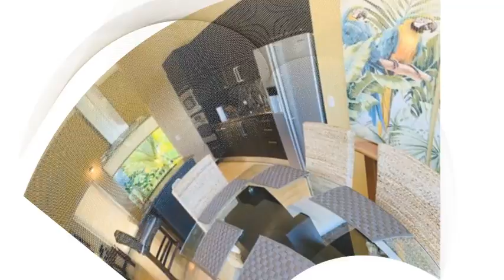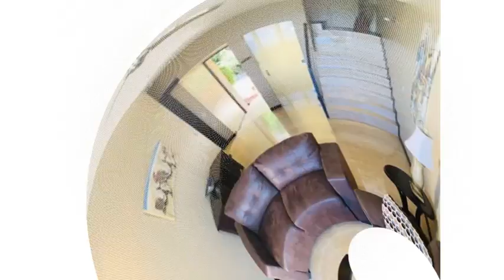Ocean View Dream Luxury Villa Estates, Suite 5, Uvita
Pamper yourself with this luxury 3 bedroom, 3.5 bathroom villa located in one of the most sought after locations in Uvita. This executive style home is the only villa in the community with direct pool level access. Situated right above the world famous "whales tail', this privileged community enjoys panoramic ocean views, and dramatic sunsets.

Luxury Villa Estates is a small gated community of 6 individually tilted villas. There is 24 hour onsite security, and the grounds are picture perfect. The modest HOA fee covers all of the pool expenses, the onsite security, the landscaping and exterior maintenance.

With a mix of fulltime and part time owners, Luxury Villa Estates is one of the most popular luxury rental destinations in the area, and it commands a very nice average nightly rental rate. If you are looking for an investment opportunity in Costa Rica, you do not want to let this home pass you by. If you are looking to retire or to enjoy the pura vida lifestyle that Costa Rica is known for, then you have found the perfect place to call home. Worry free ownership in this very well maintained community is the key to relaxation.

Each room has individual air conditioning units which have all been upgraded, and the villa comes complete with very nice furnishings and decor. There are two living rooms, one on each level, for maximum enjoyment. The main floor offers 2 bedrooms, a spacious living room with walkouts to a private patio, and easy access to the gorgeous pool. There is a laundry room with an owners closet on the main floor as well. The upper level is extraordinary with a second living room, a gourmet kitchen, a dining room. a well appointed master bedroom, and a private balcony that is perfect for watching the sunsets, or for dining. The villa is modern, with an open concept design and high end finishes. Pack your suitcase, bring your bathing suite, and get ready to enjoy every moment that you spend in your new home.

Luxury Villa Estates will satisfy the most discerning homeowner, and is the ideal vacation home. Spend your vacation time in the villa, earn rental income when you are not in Costa Rica, or give yourself the full time lifestyle that you deserve without the worry of landscaping, pool maintenance, and security. This villa will exceed your expectations, so book your private showing right away.